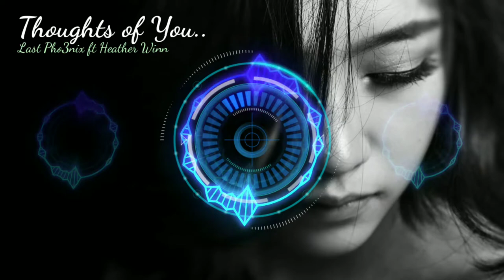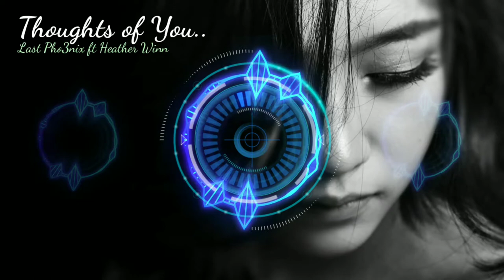Thoughts of You-Lost Pho3nix, Heather Winn, no Copyright Background Music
Free Music for Youtube and any other social media platform.

🎵 Music track on this video can be used & monetized on YouTube or other social media platform.

🎵 This is only a free music promotion.
If you need a license for your project, please check out the artist's pages :
Lost Pho3nix :
Thoughts of You by Lost Pho3nix, Heather Winn-King Step Release
Pixabay-for footage maker and image

🔔 Please support me and you can get more music track on my channel..